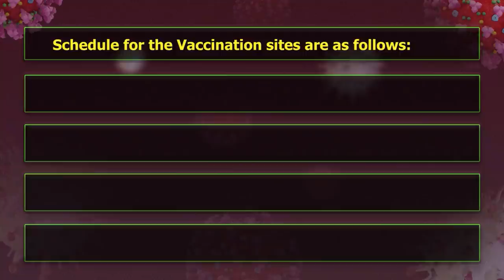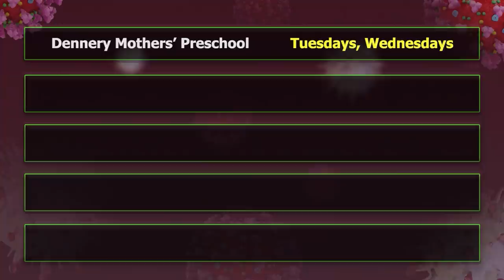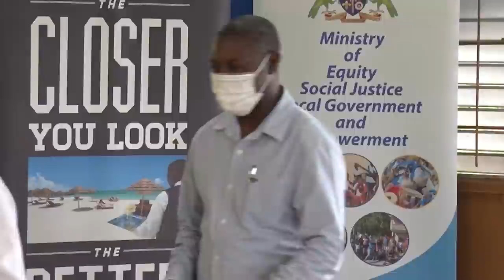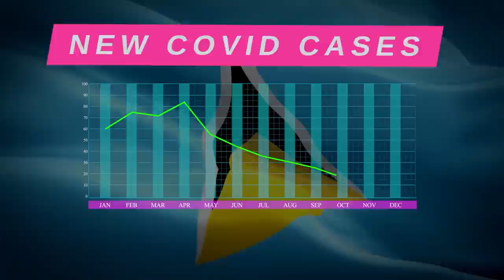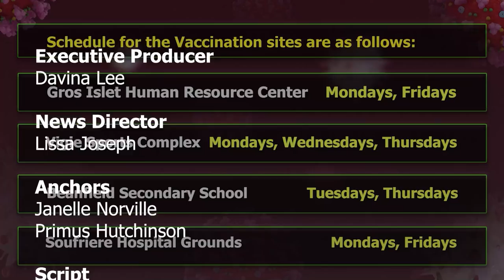NTN NIGHTLY NEWS (Aug. 20, 2021)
In the evening news package:
Government to improve conditions at the Respiratory Hospital as soaring COVID-19 cases increase patient intake; a public-private partnership benefits the youth of Faux a Chaux; and CARICOM pools resources to assist Haiti in the aftermath of two natural disasters.